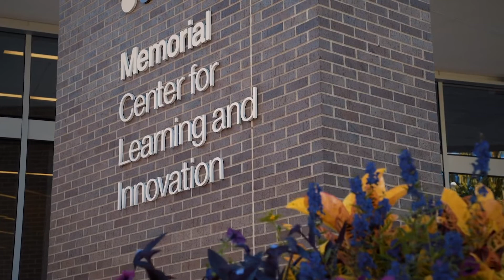THRIVE in SPI • Economic Development Video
The Springfield Sangamon Growth Alliance is an independently funded nonprofit organization, dedicated to growing Springfield and Sangamon County’s economy in Central Illinois. With investment from both public agencies and private companies, the SSGA provides direct services that support business growth and lead initiatives that enhance the competitive aspects of the community.

The Storyteller Studios works with the Springfield Sangamon Growth Alliance to present the best activities and opportunities of Springfield, IL, our hometown.